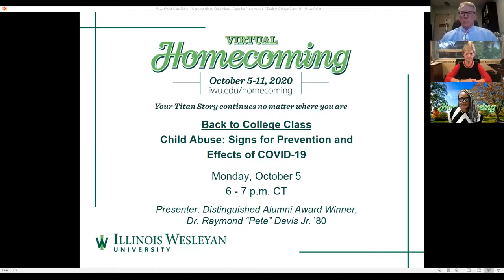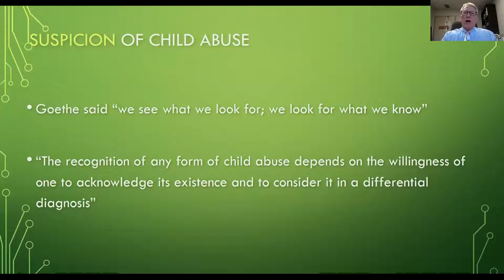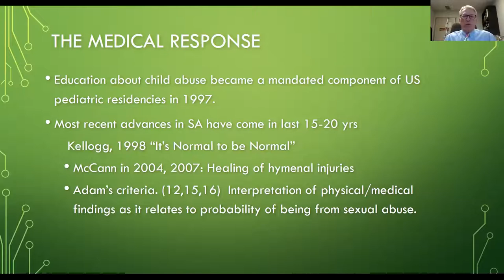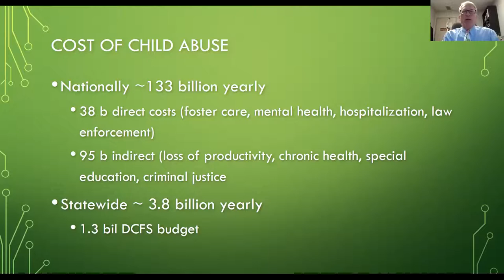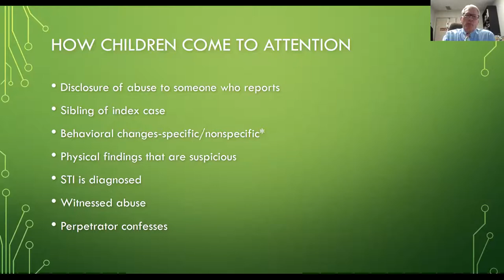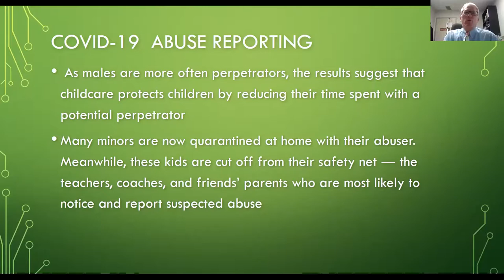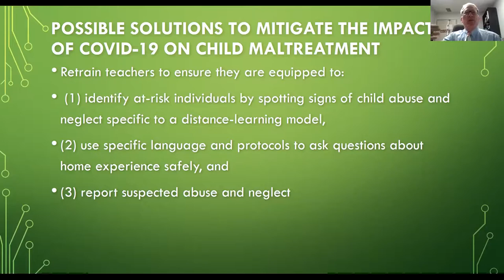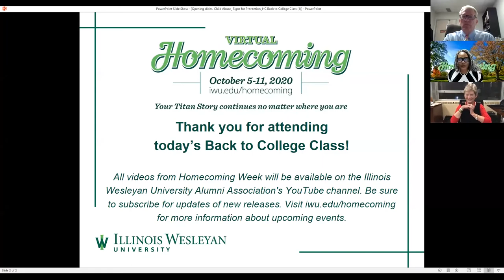Back to College Class - Child Abuse: Signs for Prevention and Effects of COVID-19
Child abuse is an ongoing challenge for children and families that impacts their daily lives and indirectly the lives of others. The stress of a pandemic, economic crisis, record unemployment, remote learning, and social injustice increases the risk of abuse and neglect for children. Distinguished Alumni Award Winner, Dr. Raymond “Pete” Davis Jr. ’80, shares his extensive experience in working on behalf of children. He also provides tips for identifying, preventing, and advocating to ensure support for children.